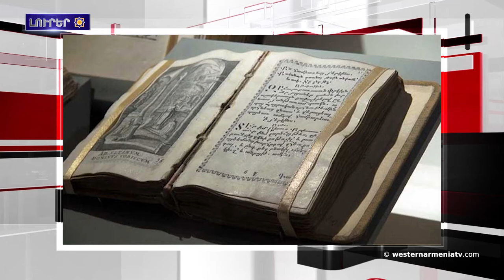4.0 բալ ուժգնութեամբ երկրաշարժ Վանի տարածքին.Լրահոս 2019-10-22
1.4.0 բալ ուժգնութեամբ երկրաշարժ Վանի տարածքին
2.Հայաստանի ԱԳ նախարարը Լոնդոնի մէջ հանդիպեր է Մեծ Բրիտանիոյ պետնախարարին հետ
3.2020 թուականին Ախալքալաքի մէջ կը վերանորոգուի 17 դպրոց
4.Պուտինն ու Մակրոնը կոչ ըրեր են յարգելու Սուրիական ինքնիշխանութիւնն ու անոր տարածքային ամբողջականութիւնը
5.Թրամփը պատրաստ Է անհրաժեշտութեան պարագային ռազմական ուժ կիրառելու Թիւրքիոյ դէմ
6.Էրդողանը խոստացեր է վերսկսիլ գործողութիւնը, եթէ նշանակուած 120 ժամի մէջ քիւրդերը չլքեն «անվտանգութեան գօտին»
7.Ռոմանական հեռուստատեսութիւնը Հայաստանի մասին պատմող ֆիլմ պատրաստեր է